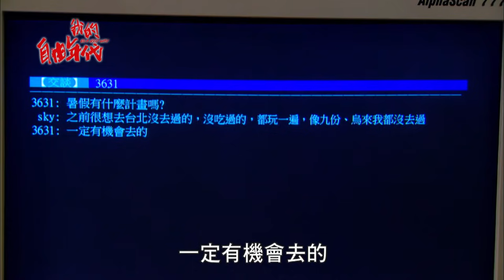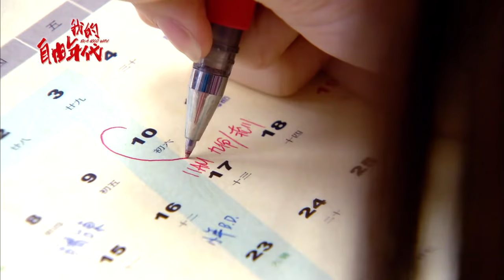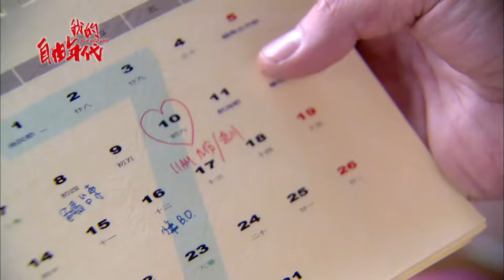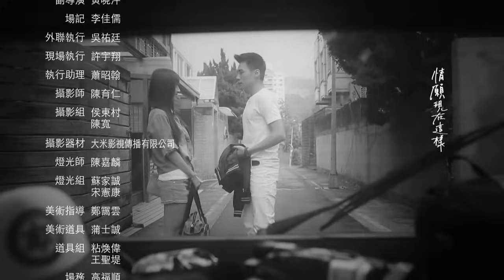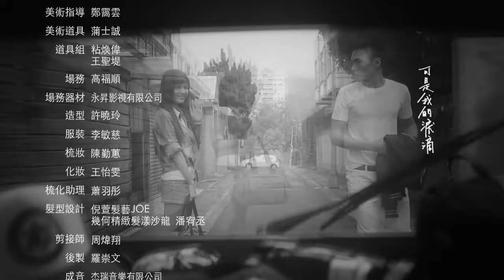【我的自由年代 In A Good Way】EP16